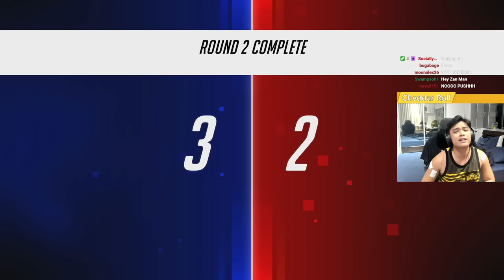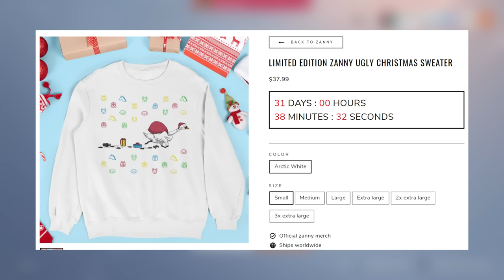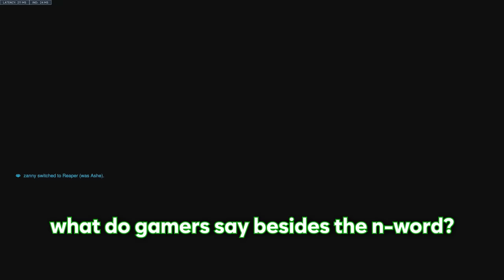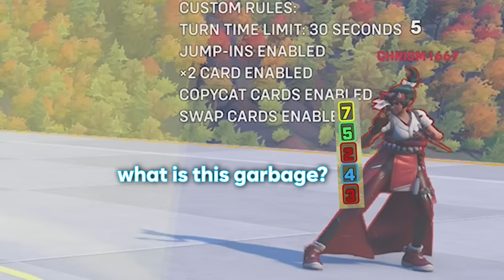Overwatch 2 ranked should be illegal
Got placed in GM. Watch the video for proof.

CHAPTERS
Intro 0:00
Placement matches 1:42
Climbing the ranks 7:12
Funnies 8:29
UNO 11:50

My Ironside PC specs
Processor: Intel i9-10920x
CPU Cooling: Ironside Hardline Custom Watercooling
Motherboard: Z590 Chipset
Memory: 32GB DDR4
M.2 Storage: Ironside 1TB M.2 + 4TB HDD
Graphics Card: GeForce RTX 3080
Power Supply: 850 Watt 80 Plus Bronze